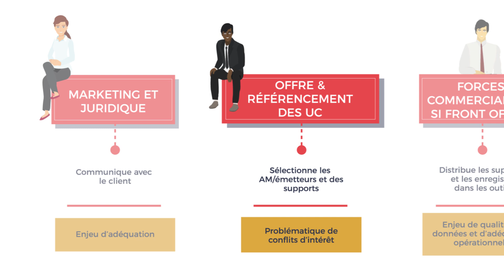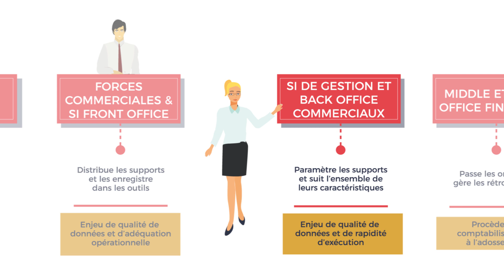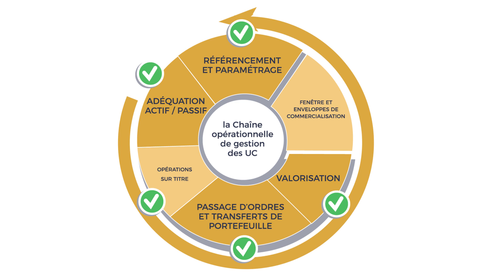Comprendre la chaîne des Unités de compte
Avec l’essor des Unités de comptes en assurance vie et les contraintes croissantes liées à l’évolution des normes comptables et à l’enrichissement des reportings, la maîtrise de la filière Unités de compte (UC) devient un enjeu central pour beaucoup d’acteurs de l’assurance. En 3 mn Chrono, SeaBird vous aide à identifier les différents maillons d’une chaîne complexe et transverse, et à comprendre les enjeux de chacun, pour mieux dessiner des pistes d’amélioration de son fonctionnement.